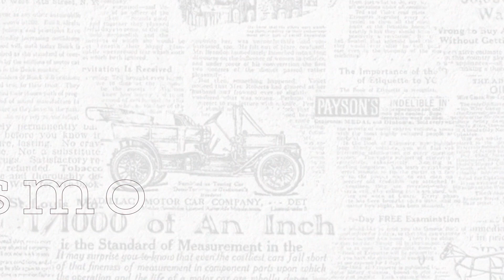El Dr. Favaloro SE PONE FURIOSO y DESTROZA a los peronistas por la inflación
En 1989, el reconocido y querido Dr. Favaloro estuvo en el programa de TV "Tiempo Nuevo". En esta entrevista, Favaloro habla de las coimas, los impuestos, la emisión descontrolada. Además, acusa -con datos- a los peronistas como creadores de la inflación en Argentina.